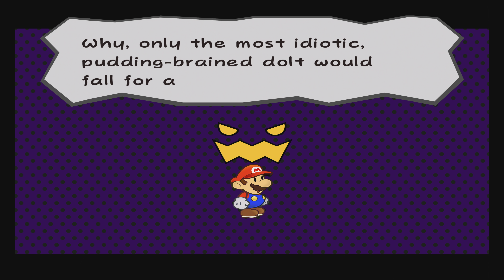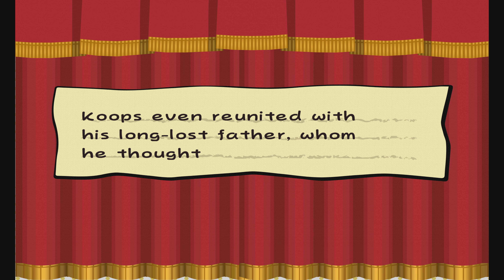Paper Mario The Thousand Year Door (2004) #3 Hooktail Castle (4K60 HDR RTX4090 i9)0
Paper Mario: The Thousand-Year Door is a 2004 role-playing video game developed by Intelligent Systems and published by Nintendo for the GameCube. The Thousand-Year Door is the second game in the Paper Mario series following Paper Mario, and is part of the larger Mario franchise. In the game, when Mario and Princess Peach get involved in the search for a mystic treasure that holds great fortune, Peach is kidnapped by an alien group called the X-Nauts; Mario sets out to find the treasure and save the princess.

The Thousand-Year Door borrows many gameplay elements from its predecessor, such as a drawing-based art style, and a turn-based battle system with an emphasis on timing moves correctly. For the majority of the game the player controls Mario, although Bowser and Princess Peach are playable at certain points. The game was announced at a 2003 Game Developers Conference and was released late-July 2004 in Japan and late 2004 for the rest of the world.

The game was praised by critics, generally lauded for its engaging plot and gameplay. The Thousand-Year Door won the "Role Playing Game of the Year" award at the 2005 Interactive Achievement Awards, and is commonly called the best game in the series. The game was followed by Super Paper Mario, which released for the Wii in 2007.

System specification: NZXT Player Three Prime

CPU: Intel Core i9 13900KF
GPU: NVIDIA GeForce RTX 4090
Motherboard: NZXT NS Z690
RAM: 4x Teamgroup UD4-3200 DDR4

Capture Card: Elgato 4K60 S+